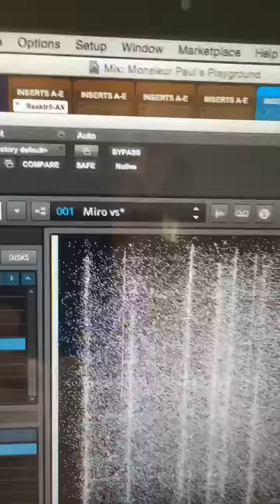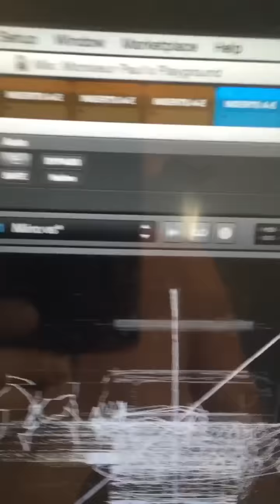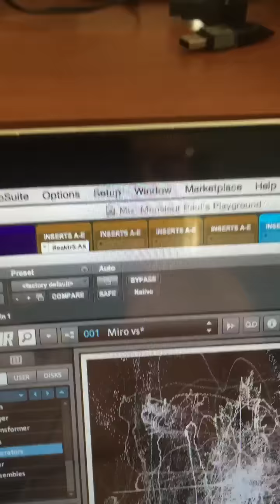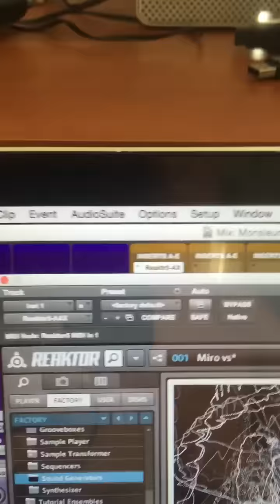Reactorted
I've been reactored